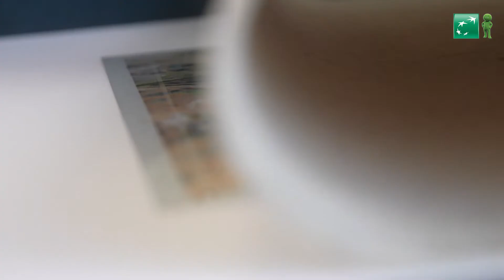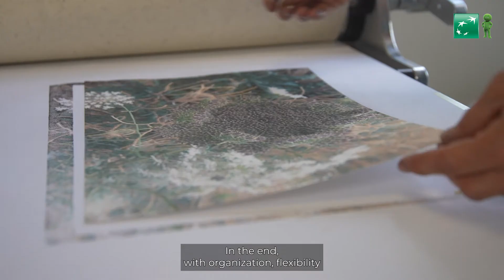Anne's double life: between BNP Paribas Personal Finance and her career as a Painter!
Within the Sales and Marketing Department of BNP Paribas Personal Finance, as Digital Marketing Manager, Anne’s days are full. Nevertheless, she leads a double life, reconciling this first activity with her career as a Painter, for more than 15 years.